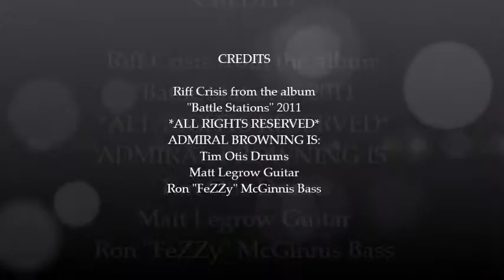Admiral Browning - riff crisis